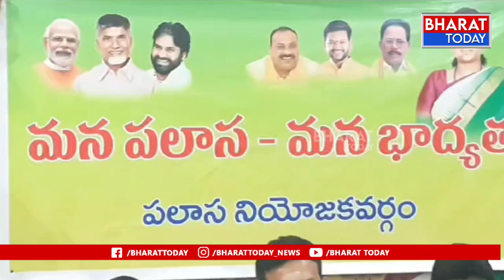మన పలాస, మన భాధ్యత అనే వినూత్న కార్యక్రమం చేపట్టిన ఎమ్మెల్యే గౌతు శిరీష